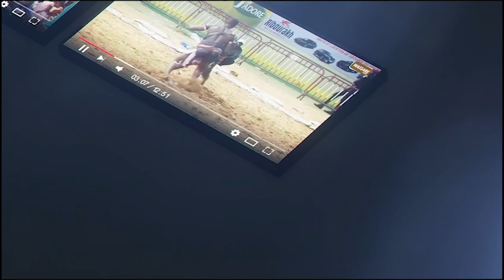Hollygans vs Faye Birame, combat spécial bou nékh sax | le 18 fevrier arene nationale